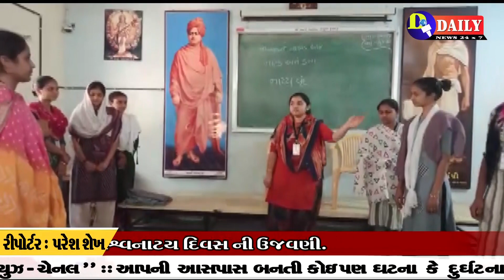શ્રી આર્દશ બી.એડ.કોલેજ ખાતે કરવામાં આવી વિશ્વનાટય દિવસ ની ઉજવણી .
Daily News Botad

ચેરમેન : અર્પણ શાહ (મો : 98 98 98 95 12)

એડિટર : હાર્દિક ચાવડા

રિપોર્ટર & કેમેરામેન : પરેશ શેખ

એન્કર : કિશન મહેતા (બ્યુરોચીફ) ,

             સ્મિતાબેન ગરાસીયા

કાનુની સલાહકાર : પ્રવિણભાઈ બથવાર

News​​​​​​​​​​​​​​ 24×7
ગુજરાતી સમાચાર, બોટાદ સમાચાર.